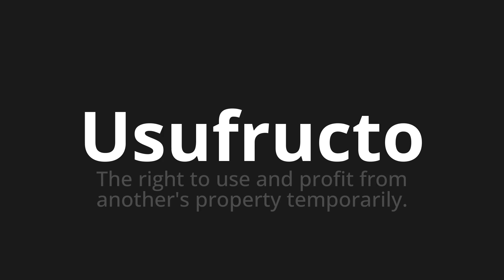How to pronounce Usufructo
Master the Pronunciation of 'Usufructo Which Means usufruct' - which means : The Right to use and profit from Another's Property Temparaily. 📝 with @PronunciationSpanish 🎓🗣️ - [Your Guide to Spanish]

Learn to pronounce 'Usufructo' perfectly in Spanish with our easy and engaging tutorial by @PronunciationSpanish! 📖📽️ In this comprehensive video, we provide you with native speaker examples 🗣️👂 and phonetic breakdowns 🎵 to ensure you get the pronunciation just right.

How to say Usufruct in Spanish